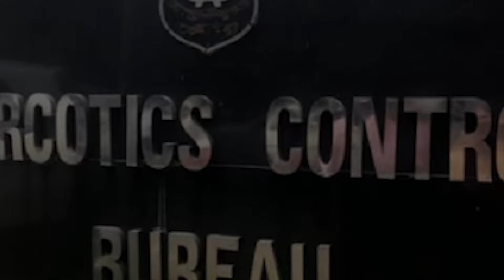Bollywood's Shocking Controversies Explained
Here is a list of the most shocking Bollywood controversies that ruled the headlines for a long time. Sushant Singh Rajput, Shahrukh Khan, Aryan Khan, Kareena Kapoor, Sajid Khan, Sherlyn Chopra

BOBBY UPPAL